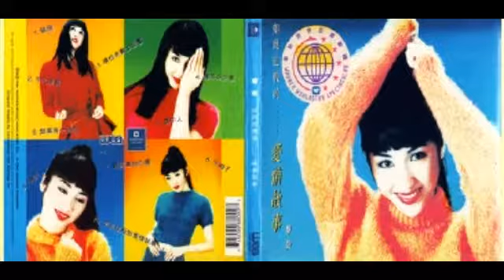黎姿-最美丽的心痛 (Li Zi-Zui Mei Li De Xin Tong)